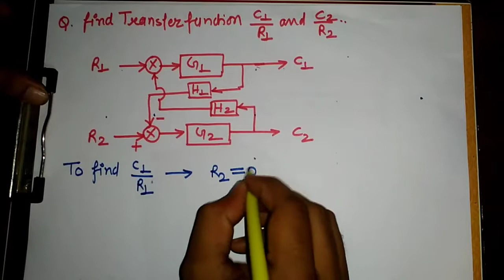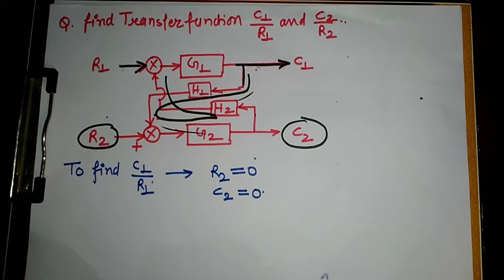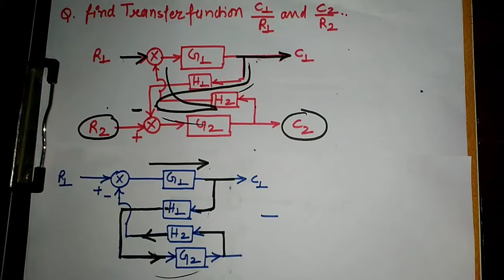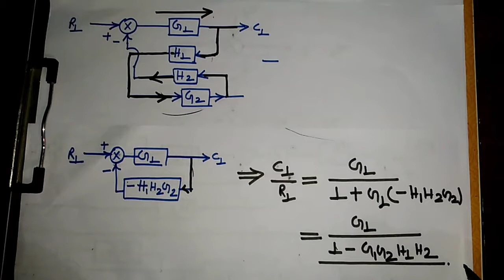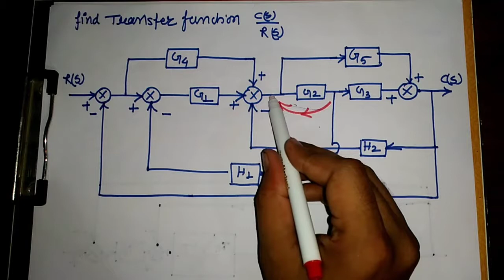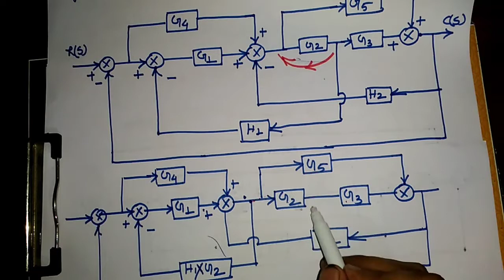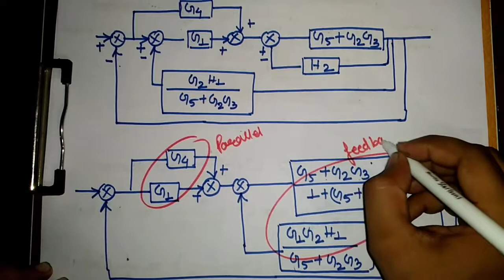Lecture 9. Numerical on Block Diagram Reduction method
Asked In RGPV EXAMINATION